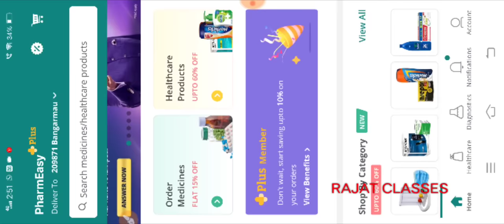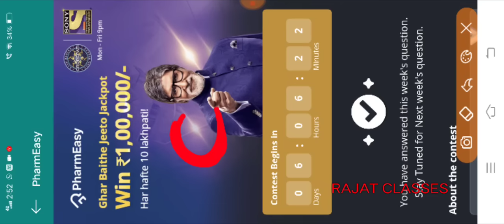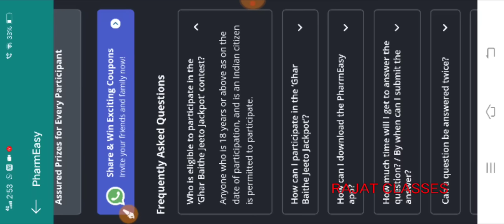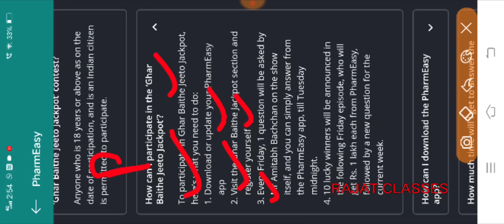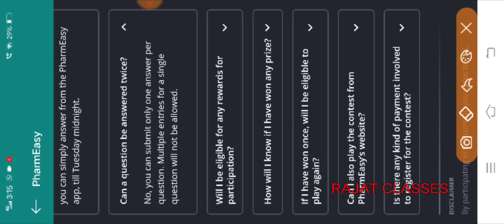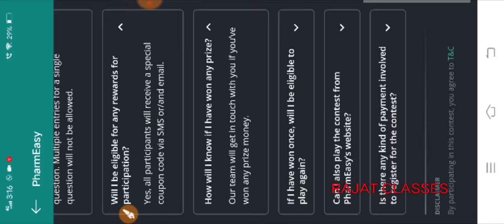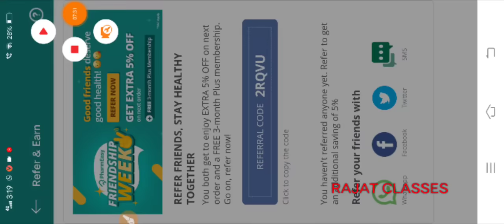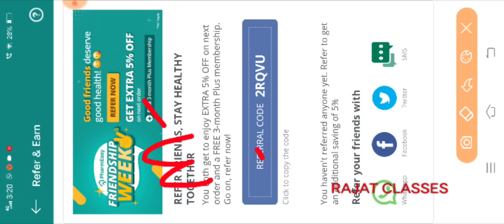KBC Ghar Baithe Jeeto JackPot 1 Lakh जीते बस आसान सवाल का जवाब देकर || kbc GBJJ question answer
Join KBC Play Along WhatsApp group 1st, 2nd, 3rd, 4rth

Join us on Telegram KBC Master

KBC Season 13th Registration कैसे करें पूरा Process जानें

Related HashTags -
Kaun Banega Crorepati Season 13th 2021 GK BOOK बेहतर मार्गदर्शन के साथ आपकी तैयारी के लिए उपलब्ध है 👇🏼👇🏼👇🏼👇🏼👇🏼👇🏼

KBC BOOK STORE में अन्य महत्त्वपूर्ण किताब उपलब्ध हैं 👇🏼👇🏼👇🏼👇🏼

Join Rajat Classes YouTube Channel Membership और किसी भी समस्या के लिए Direct Call या WhatsApp करें

KBC Personal Interview Form

KBC Mythology e-book pdf download link

JOIN KBC Facebook group

Follow on KBC REGISTRATION Blog

Papuler Tags -
KHC, kon honaar crorepati, khc play along, how to register khc play along, khc daily offline quiz answer, khc today offline quiz answer, Rajat Classes, khc play along kaise khele, khc 1 lakh kaise jeete, khc daily quiz answer, khc live answer today, kbc live answer today, daily lic quiz answer today, how to win cash prize,